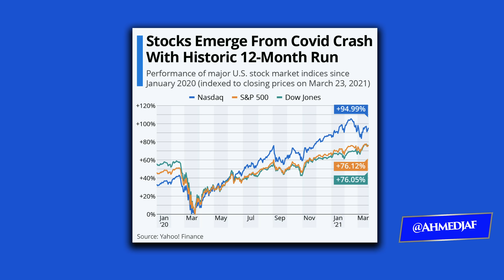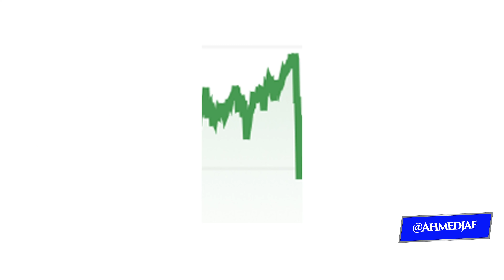دجاجة تستثمر في الاسواق افضل منك؟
هذه القناة للمعلومات و الاخبار و الترفيه، ليست لاعطاء نصائح للاستثمار
الراغبين بالاستثمار الاتصال بالمؤسسات و الاشخاص المختصين و المرخصين
و الرجاء عدم الرد على تعليقات منتحلة اسمي او صورتي تطلب منكم الاموال او تقدم نصائح  استثمارية

احمد جاف